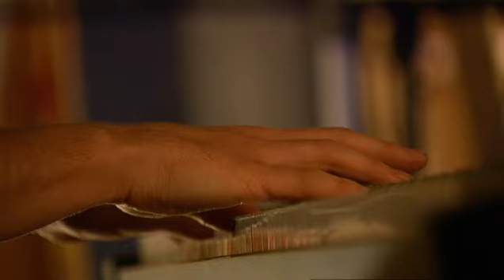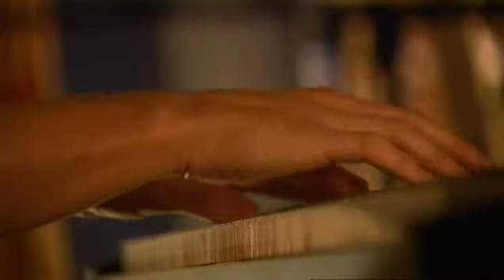Jasper Steverlinck - Let Her Down Easy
Cover Terence Trent d' Arby